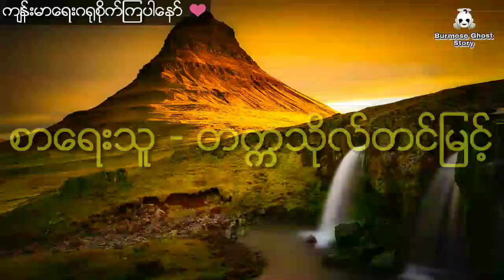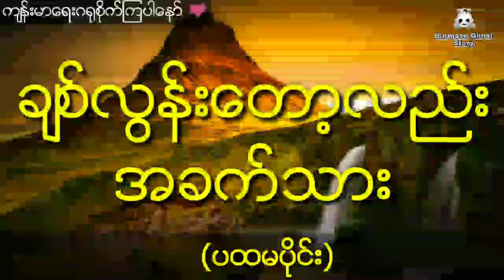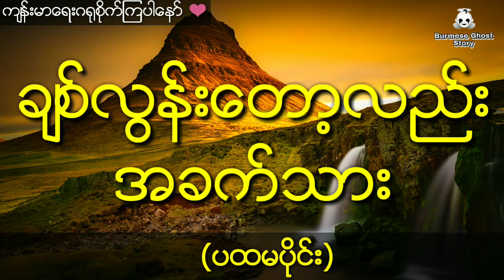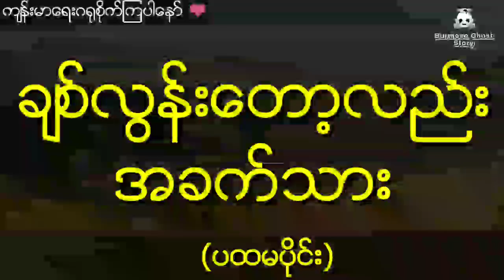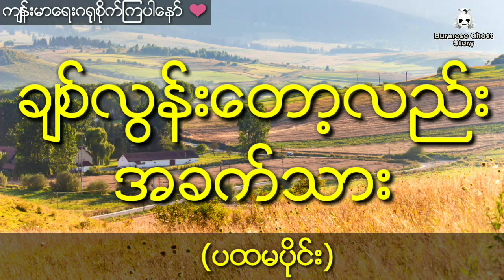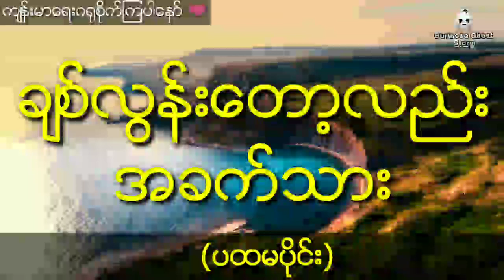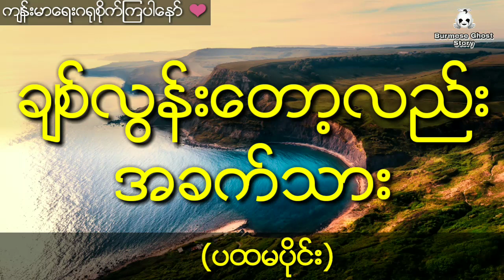ရေခဲခြစ်သည်မလေးကနေ နိုင်ငံကျော်မင်းသမီးဖြစ်လာတဲ့ မိန်းကလေးရဲ့ အချစ်အတွက်စွန့်စားခန်း(ပထမပိုင်း)